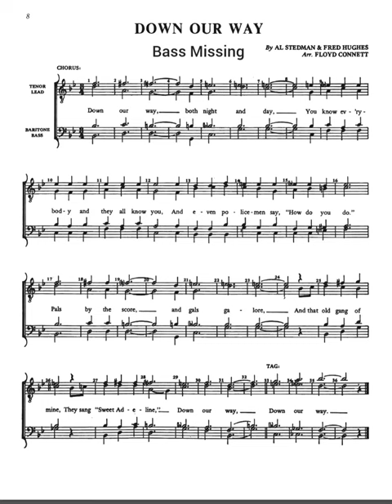Down Our Way Practice Track -Bass Missing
Barbershop Quartet learning track